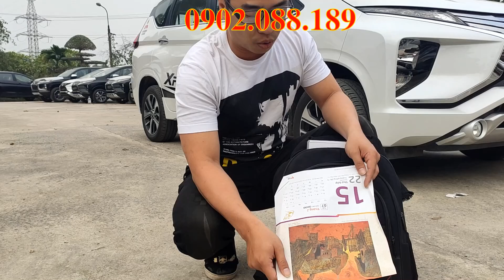Hướng dẫn tự cà số khung, số máy xe Xpander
Chúng ta có thể tự cà số khung số máy xe trước khi đi đăng kí, đăng kiểm